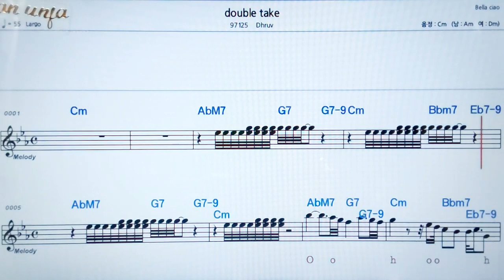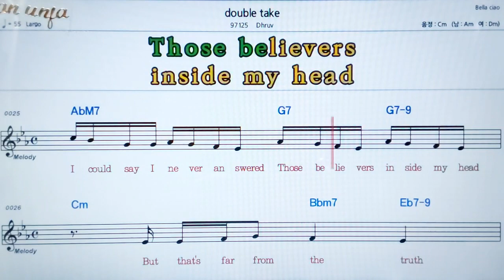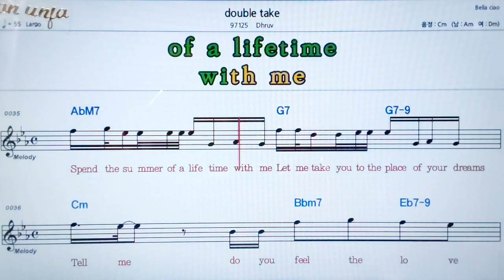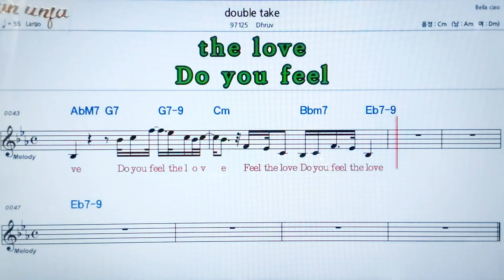Double take/Dhruv💖팝송: 악보, 코드, ,가사,Karaoke*카라오케 반주